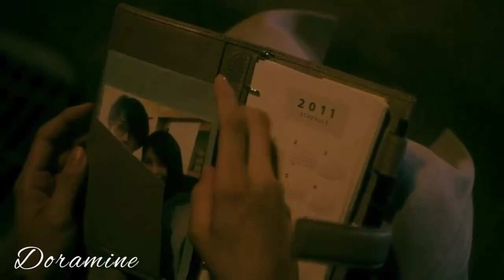студент влюбляется в учителя || Narratage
Olá pessoal/ Hello guys/ Привет народ.

Song- I hate you, I love you

During the spring, university student Izumi Kudo (Kasumi Arimura) receives a call from Takashi Hayama (Jun Matsumoto). Takashi Hayama was his mentoring teacher at his drama school. He asks her on the phone to take an interpretation course. Upon returning to school, Takashi Hayama helped her deal with the difficulties of school life. Izumi once liked Takeshi, but tried to forget him. Now, for the first time in a year, they will meet again. Izumi still has feelings for him and Takashi also has undefined feelings for Izumi.

Durante a primavera, a estudante universitária Izumi Kudo (Kasumi Arimura) recebe um telefonema de Takashi Hayama (Jun Matsumoto). Takashi Hayama foi seu professor orientador em sua escola de teatro. Ele pergunta a ela no telefone para participar de um curso de interpretação. Com a volta ao colégio, Takashi Hayama a ajudou a lidar com as dificuldades da vida escolar. Izumi já gostou de Takeshi, mas tentou esquecê-lo. Agora, pela primeira vez em um ano, eles se encontrarão novamente. Izumi ainda tem sentimentos por ele e Takashi também tem sentimentos indefinidos por Izumi.

Весной студентке университета Изуми Кудо (Касуми Аримура) звонит Такаши Хаяма (Дзюн Мацумото). Такаши Хаяма был его учителем-наставником в его театральной школе. Он просит ее по телефону пройти курс устного перевода. По возвращении в школу Такаши Хаяма помог ей справиться с трудностями школьной жизни. Изуми когда-то нравился Такеши, но пытался забыть его. Теперь, впервые за год, они снова встретятся. Изуми все еще испытывает к нему чувства, и Такаши также испытывает неопределенные чувства к Изуми.